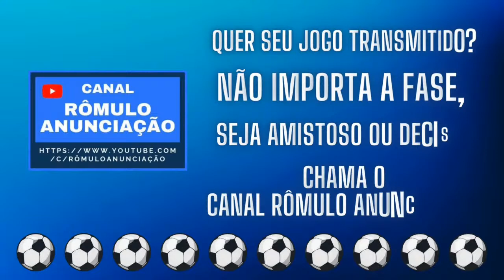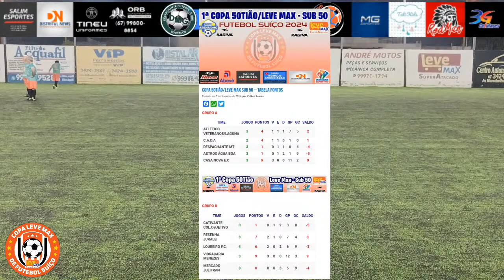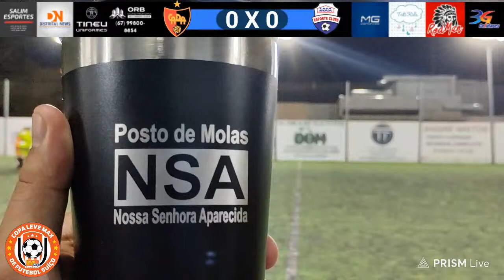#785 Copa Leve Max de Futebol Suíço 50Tião / (2 JOGOS)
Salve, salve meus feras e minhas feras do SUIÇÃO !
A COPA LEVE MAX DE FUTEBOL SUÍÇO 50TIÃO está de volta CANAL RÔMULO ANUNCIAÇÃO !

Dois grandes jogos vão agitar a sua noite de quinta-feira :
(Jogo 1): ATLÉTICO VETERANOS DOURADOS/VETERANOS LAGUNA CARAPÃ X DESPACHANTE MATO GROSSO
(Jogo 2): C.A.D.A. X CASA NOVA MATERIAIS DE CONSTRUÇÃO

Narração, câmera e comentários: Jamilton Barbosa

Mais uma vez agradecemos ao organizador da competição Salim Raidan Neto, ao anfitrião Edilson Araujo, ao Grupo Abevê e aos dirigentes das equipes pela confiança no trabalho realizado pelo Canal!

✅ Taca o dedo no like!
✅ Comente e me diga o que achou da partida!
✅ Compartilha, dá essa moral e espalha pra geral!

Grande abraço e TMJ!

Track: "Game for Funk", Parmi